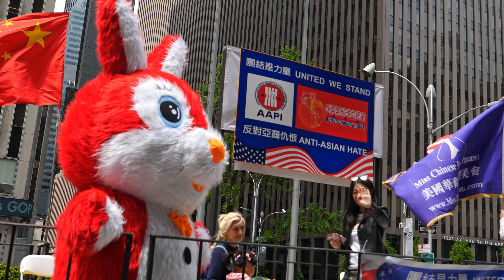2023 Asian American Pacific Islander Heritage Parade in NYC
On Sunday, May 21, 2023 the second annual Asian American Pacific Islander Heritage Parade took place in New York City. What a beautiful day it was for a parade!